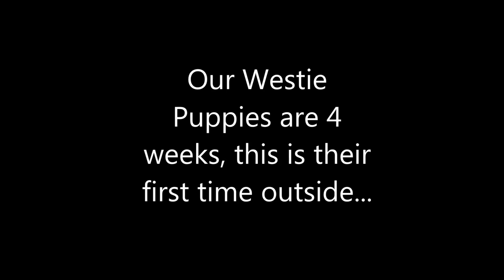Westie Puppies 4 weeks old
Ch. Windacre Music Man 2nd x Ch. CryCa's Somthin to Talk About